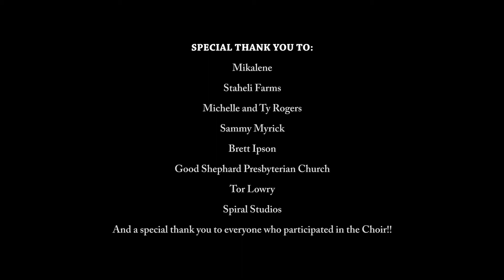Catch The Light (Original Song)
This is the official music video for Lightborn Enterprises. I just realized I never uploaded it to my YouTube Channel and I thought I had. We recorded this song in 2015 and did the video right after I had my second child. I hope you enjoy this beautiful message of hope.